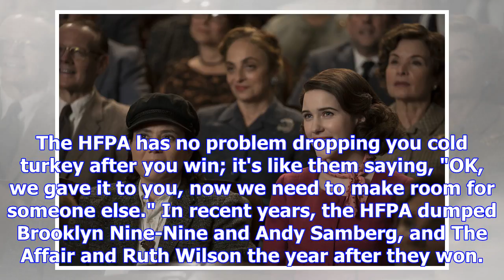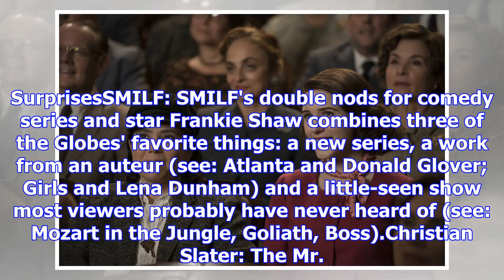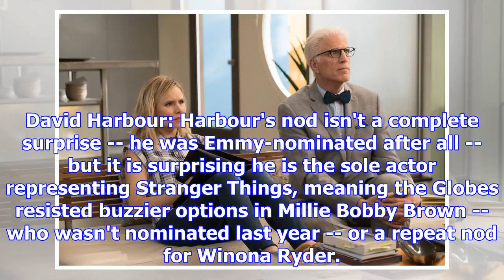Golden globe nominations snubs and surprises: veep shut out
Oh, Hollywood Foreign Press Association, you always know how to get people talking. Nominations for ...